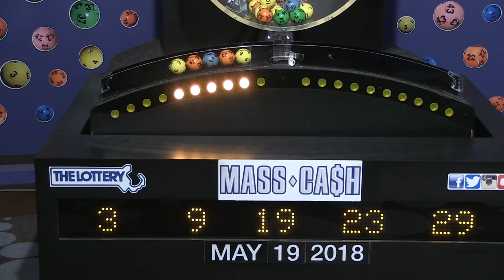Mass Cash Game Drawing: Saturday, May 19, 2018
The official winning numbers in the Mass. State Lottery's Mass Cash Game drawing for Saturday, May 19, 2018 are:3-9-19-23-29.